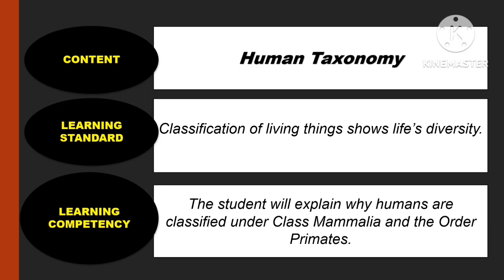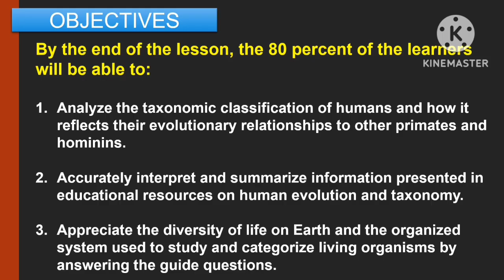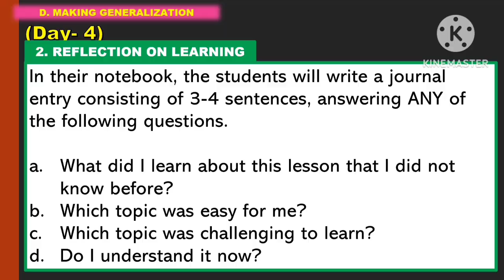SCIENCE 8: Q1_WEEK 6- Day 4: HUMAN TAXONOMY ||MATATAG CURRICULUM